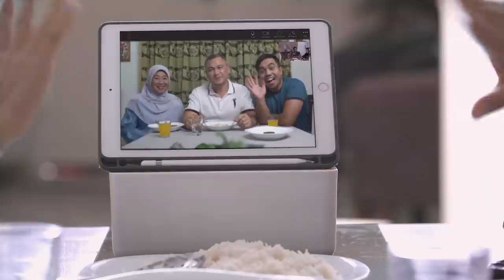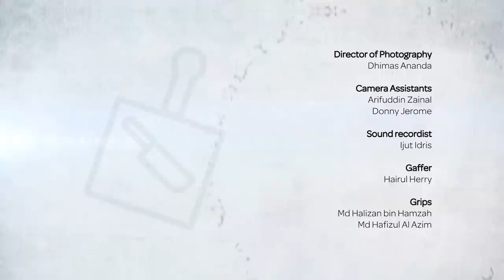BABU-NYA Season 1 Episode 4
Puasa-themed Bruneian Sit-Com (4/8)